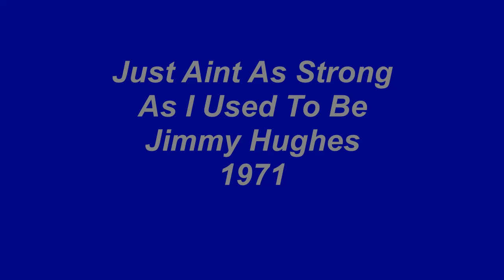Just Aint As Strong As I Used To Be - Jimmy Hughes - 1971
After his run on the Fame Records label, Jimmy Hughes was signed by Stax Records and had several outstanding singles released on their Volt subsidiary label. Although none of his recordings on Volt made much of an impact in the marketplace, they still showcased his unique vocal talents. Just Aint As Strong As I Used To Be, was written by Al Jackson and Hughes and released as a single in 1971.